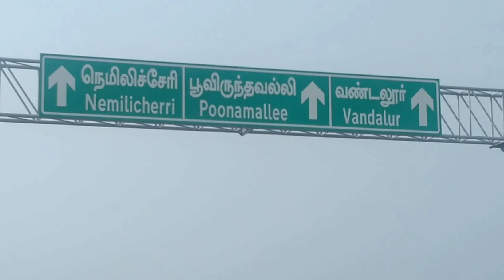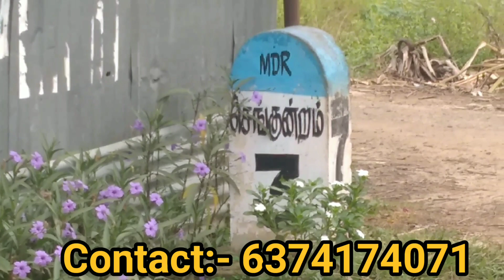Main road plot for Sales at LOW RATE-- Best Land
About the plot:-
Plots for sales near Redhills and this plot this surrounded by all facilities that includes schools, colleges, malls, hospitals etc ,for further details about the house please do contact us @ 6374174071 . You can also ping me in whatsapp @ 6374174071